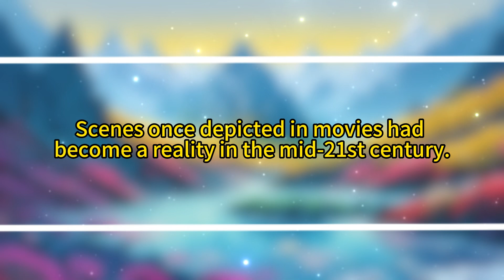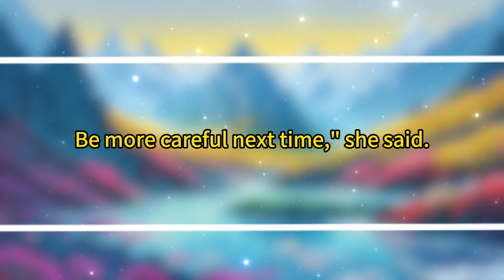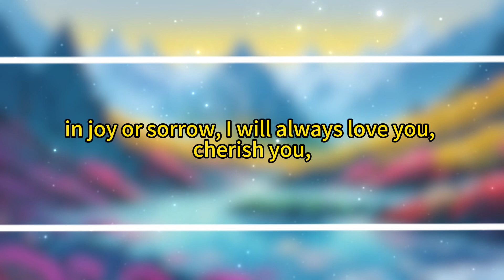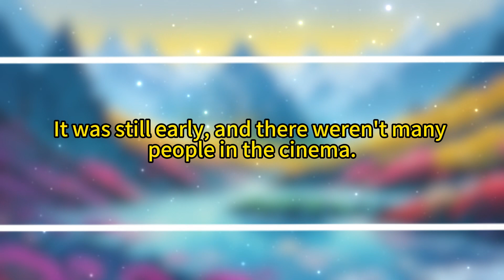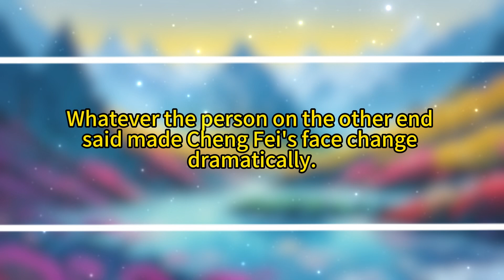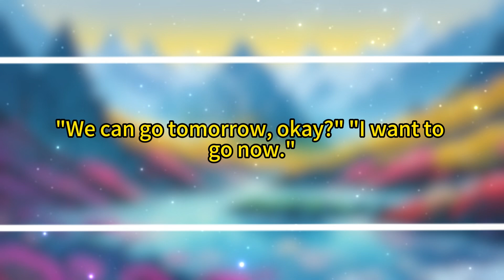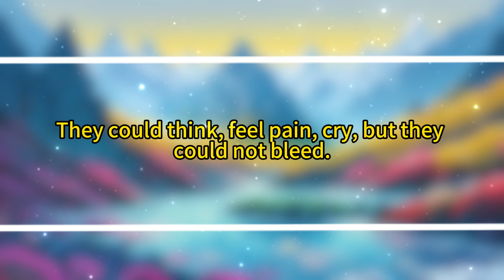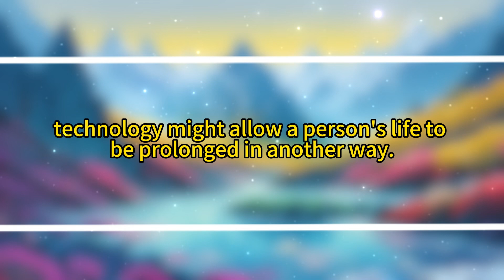Unfinished Love Affairs: Let Love Continue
Let Love Continue

By: Lu Rong